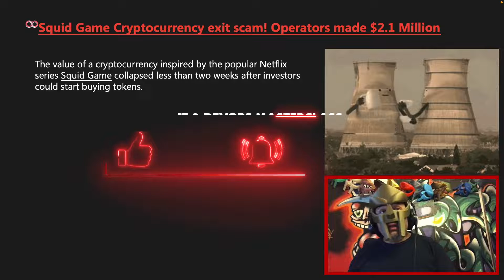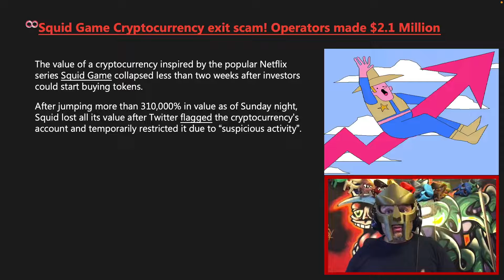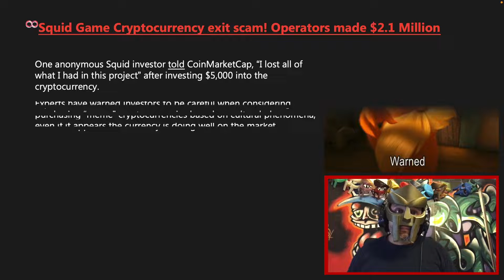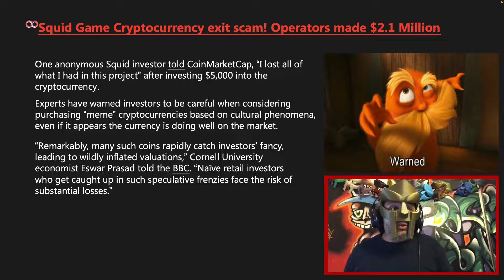Squid Game Cryptocurrency exit scam! Operators made $2.1 Million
The creators of Squid Game cryptocurrency made off approximately $3.3 million less than a week when it was launched. The coin was known as “Squid Game”, based on the Netflix famous series of the same name.

The discovery was first revealed by Gizmodo, which firstly cautioned of a possible fraud since traders were unable to trade the cryptocurrency they had bought. The coin reached around $2,861 until plunging to $0 approximately.

The site intended to promote the cryptos is no longer active, and the inventor of the Squid Game bitcoin strategy's social media pages have been deactivated. The issue exemplified crooks' brilliant ideas as well as clients' gullibility.

Before Google banned it, the software had a minimum of 5,000 installations and was assaulting devices with the Joker Android virus. Think how many users could've been attacked with similar apps once one of the harmless applications that emerged on the Play Store achieved 1 million installs.